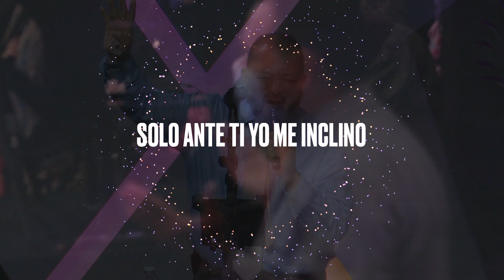Alabanza & Adoracion (Ebenezer New York - Domingo #1 11/15/20)